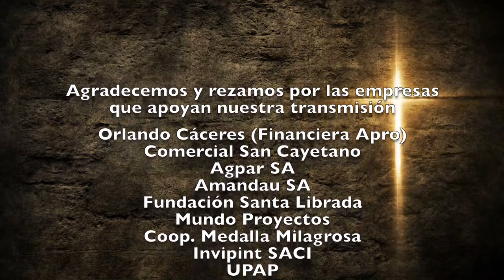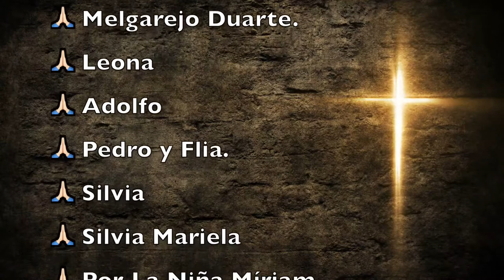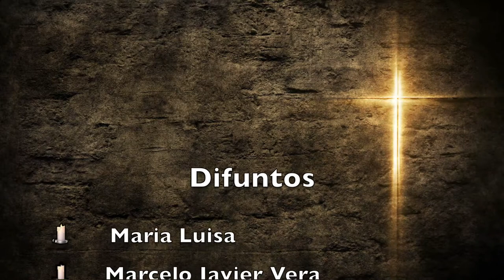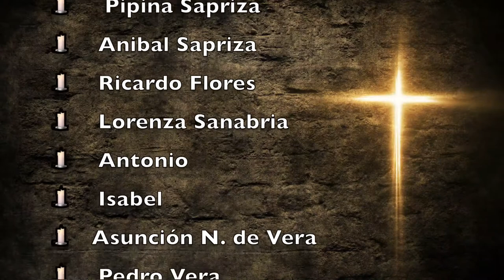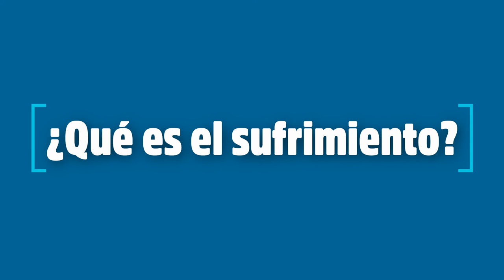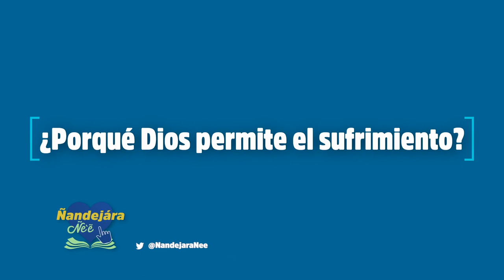Misa Miércoles 9 de Diciembre